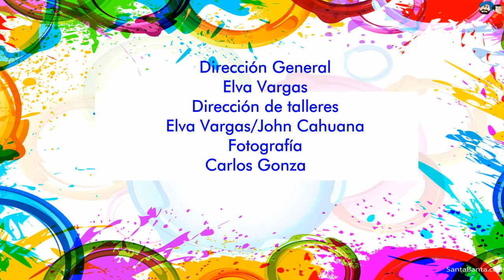Celebración del HOLI en Tacna, Perú.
El día 5 de marzo se llevó a cabo la celebración del festival HOLI en la ciudad de Tacna en Perú. Este evento convocó a muchas personas y fue organizado por la escuela BollywoodSe a cargo de la Srta. Elva Vargas en colaboración conla Embajada de la India.